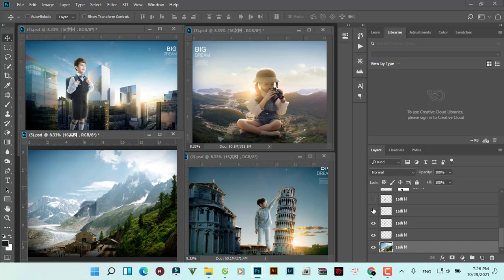PSD Sky Manipulation Ý tưởng trên cao Googledriver 2.02GB